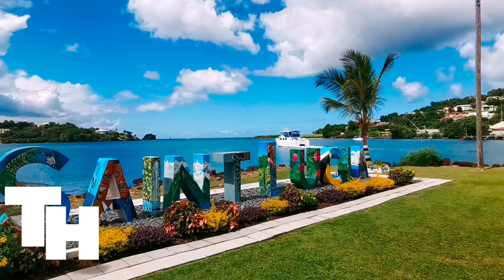Saint Lucia 4K drone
Saint Lucia is an island country in the West Indies in the eastern Caribbean Sea on the boundary with the Atlantic Ocean.Enjoy the beauty of Saint Lucia's most incredible locations in 4K.